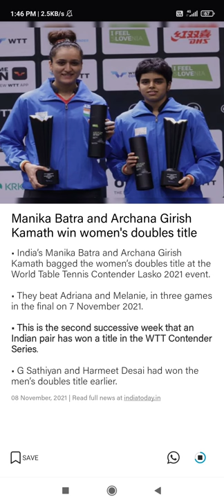Manika Batra and Archana Girish Kamath clinch women's doubles title